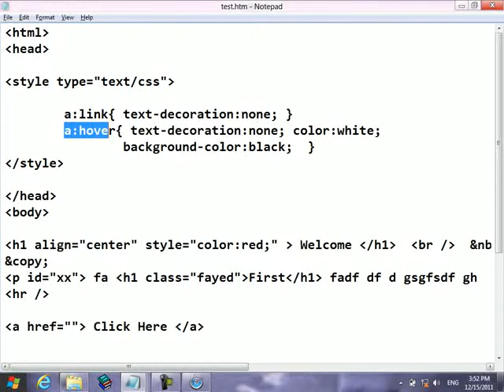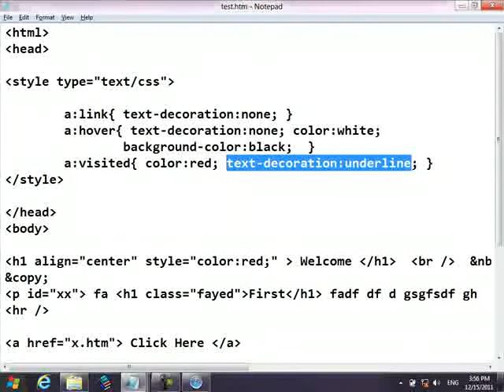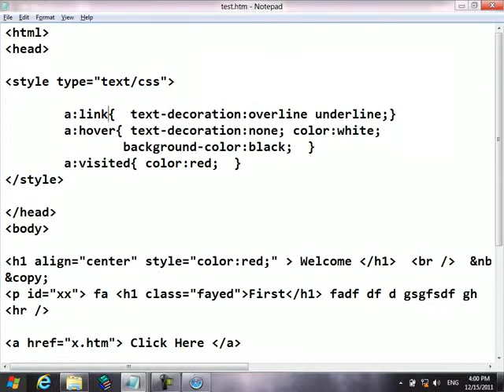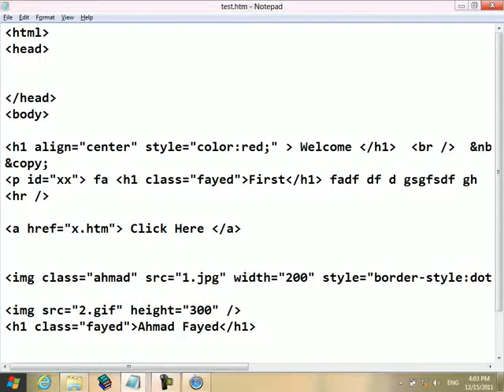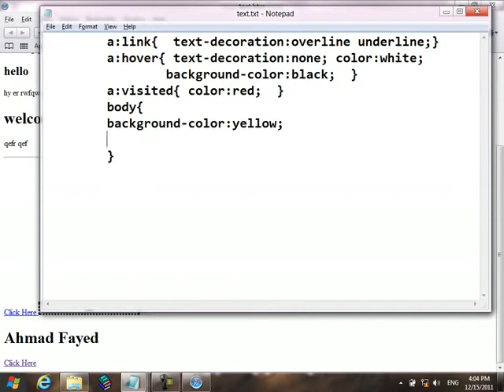2-1- CSS - JSF 2 ADF Oracle JDeveloper-01.mp4